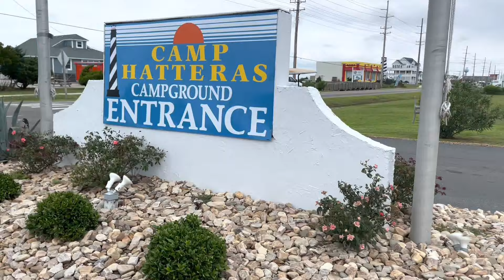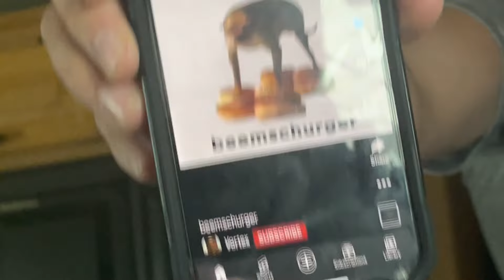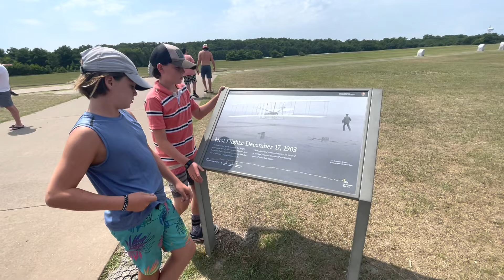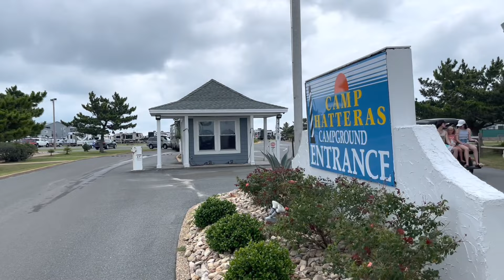Camp Hatteras Campground (Rodanthe, NC) - Outer Banks 2022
In July 2022, we took our 40 foot diesel pusher motorhome, 6 kids,  1 dog and many surfboards to Camp Hatteras Campground in Rodanthe, NC. We had a blast and caught some great surf. We will definitely road trip here again.